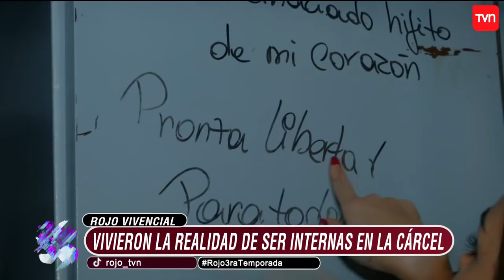Yamna y Maura vivieron por un día la realidad de ser internas en la cárcel de mujeres | Rojo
Maura y Yamna vivieron en carne propia la realidad al interior de una cárcel siendo internas por 24 horas en el recinto de San Joaquín. En el lugar conocieron a las reclusas, quienes les contaron las razones por las cuales estaban ahí y cuanto tiempo les faltaba de condena. Además, tuvieron que bañarse con agua fría, trabajar, hacer aseo en los baños y visitaron la sala de maternidad.

¿Chileno en el extranjero?